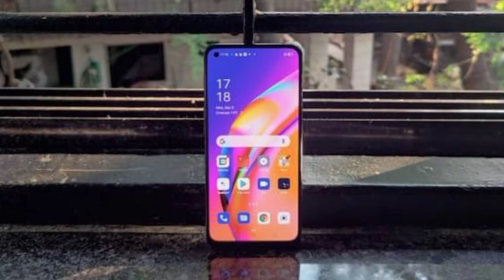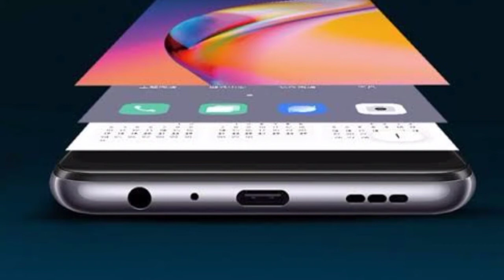Oppo F19 Pro Price In Pakistan | Oppo F19 Pro Specification Review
infinix Hot 10 Play Unboxing Video

Oppo f19 pro price in pakistan with specification review, oppo f19 pro review, oppo f19 pro in pakistan, oppo pakistan.